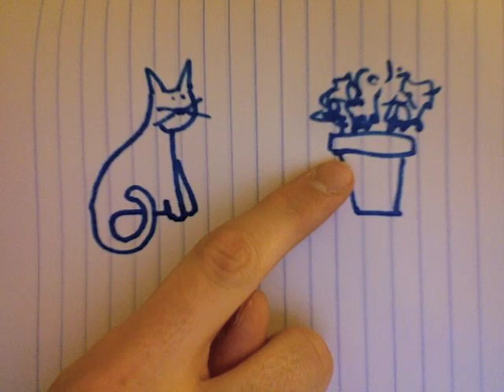Answers.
I'm sorry this is so long!  I tried to answer as many questions as possible.

Top Ten Songs of the Moment:
Kesha-Backstabber
Elisabeth Carew-Destructive
BoA-Eat You Up
Jessica Mauboy-Running Back
Yummy Bingham-Quickie
Adele-Daydreamer
Wynter Gordon-Surveillance
Britney Spears-Trouble
Lady GaGa-Summerboy
Little Jackie-Black Barbie